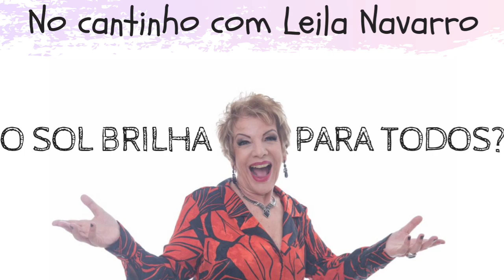NoCantinho com Leila Navarro (ep 23) - O SOL BRILHA PARA TODOS?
O NoCantinho com Leila Navarro de hoje vai falar sobre o grande mar de incertezas que o mundo contemporâneo nos fornece. No meio de tanta informação e avanços, precisamos fazer gestão do nosso tempo e das oportunidades que aparecem no decorrer da vida. O que você têm desejado? Quais são seus propósitos? Quais são seus talentos? Assista o vídeo e compartilhe essa mensagem com os amigos!

Leve Leila Navarro para a sua empresa:
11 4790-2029 / 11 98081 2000  (whatsapp)